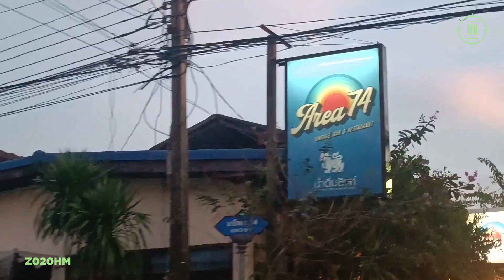CYPHERLOGY SS2 - Audition Highlight EP.7 | RAP IS NOW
CYPHERLOGY SS2 : UNDERGROUND RISING
คัดไฮไลท์จากออนไลน์ออดิชั่นมาให้ชมกัน ก่อนที่จะมีการประกาศผู้ได้เข้าร่วมในรายการที่จะออกอากาศในปี 2023 รอติดตามได้เลย

List
00:00 Magic
02:14 JETBERN
03:45 TXXN Nelly
07:04 SR3W
08:37 Kenmuai
10:45 K-OLDSIX
12:46 ZO2OHM
14:05 Style G